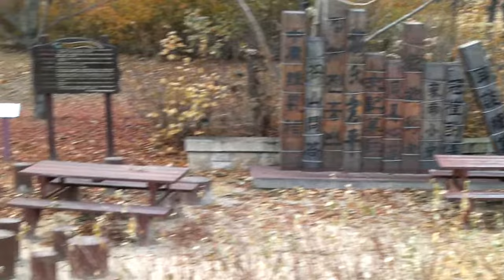가을과 겨울 사이 (다산생태공원)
가을과 겨울 사이
다산생태공원
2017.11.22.